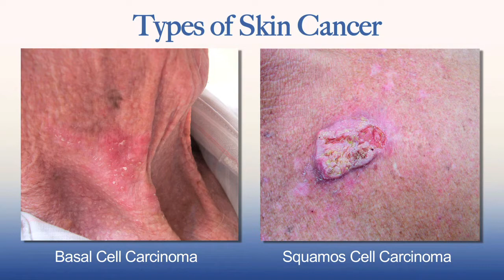Dermatologist Evans GA, Martinez GA, Athens GA | Mohs Surgeon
Harmonie Medical is here for all your dermatology needs. We are the Dermatology, Skin Cancer and Reconstruction Specialists. Our team is directed by Mohs Micrographic Surgeon and Dermatopathologist, Dr. Daniel Sheehan. We provide state-of-the-art skin cancer treatment using the latest Mohs Micrographic Surgery excision techniques.

We treat the following skin cancers: basal cell, squamous cell carcinoma and melanoma. We also treat and diagnose acne, eczema, psoriasis, warts, moles and rashes.

Our Board Certified team is conveniently located in Evans, Georgia and serve Augusta, Atlanta, Peach Orchard, Martinez, Belvedere, Grovetown, North Augusta Athens and Aiken.